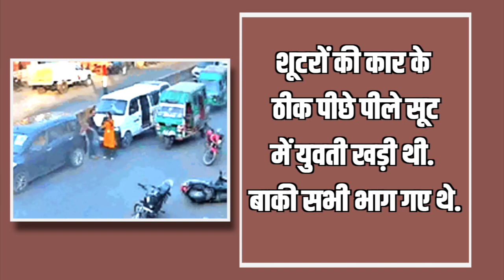कौन है पीले कपड़े वाली ये लड़की जो उमेशपाल कांड में बनी मिस्ट्री?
नागालैंड, देश का ये वो राज्य है जहां के बारे में देश के अंदर ही बहुत सारे लोग नहीं जानते हैं. भारत में होने के बाद भी यहां के लोग चीन के जैसे लोगों से मिलते जुलते होते हैं क्योंकि नागालैंड चीन की सीमा से जुड़ा हुआ हैं. यही की रहने वाली हेकानी जखालु है... जिनके साथ मिलकर पीएम मोदी ने कुछ ऐसा किया है जो अब तक कभी नहीं हुआ था. नागालैंड में बीजेपी ने सरकार फिर से बना ली लेकिन सबसे ज्यादा चर्चा इस वक्त हेकानी जखालू की हो रही हैं...इस चर्चा की वजह भी बहुत खास हैं.